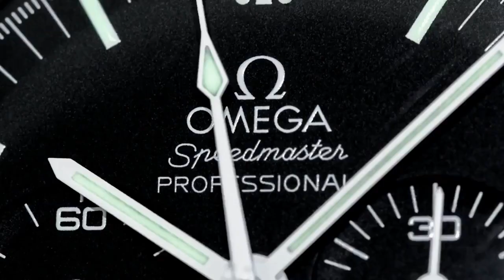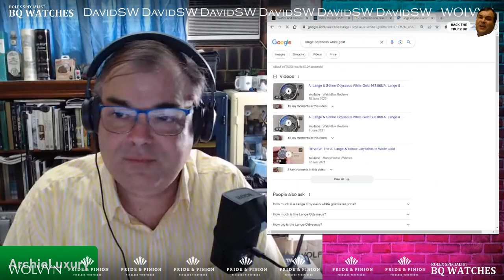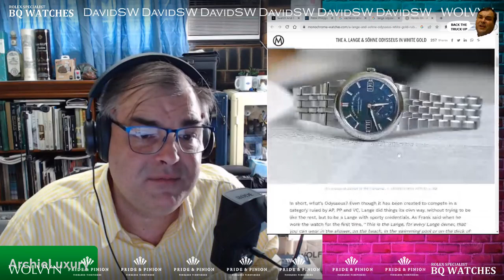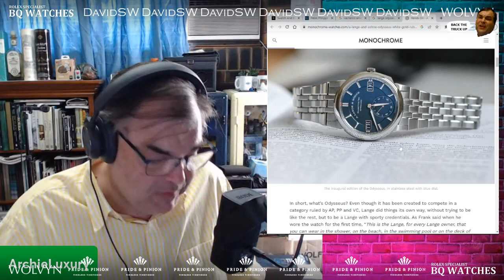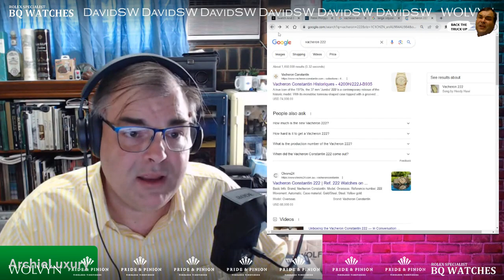PAID WATCH REVIEWS - Lange and Vacheron Investment Potenital Advice - 23QB53